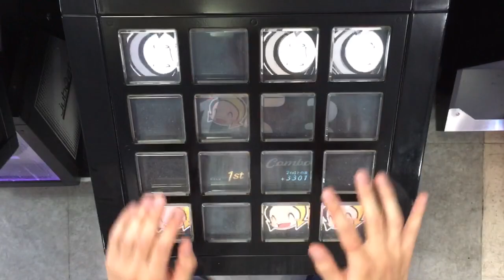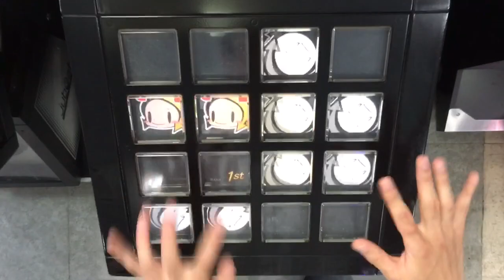Paradise Has No Border(EXT)EXC【jubeat festo】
Player:MTTBSTEP
マーカー:ユビ子
Artist:東京スカパラダイスオーケストラ